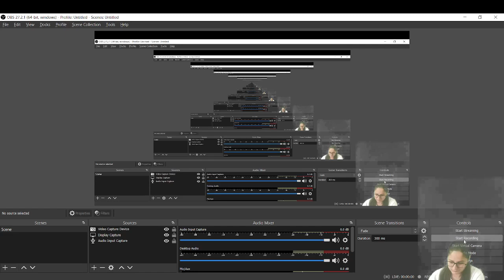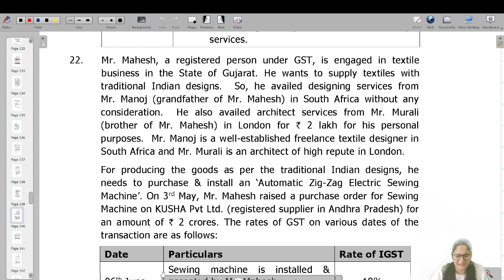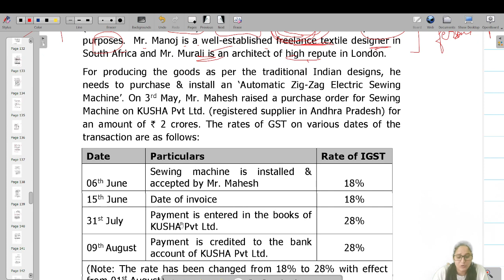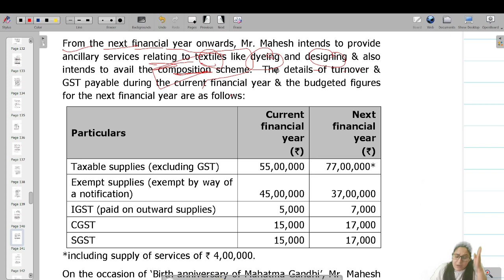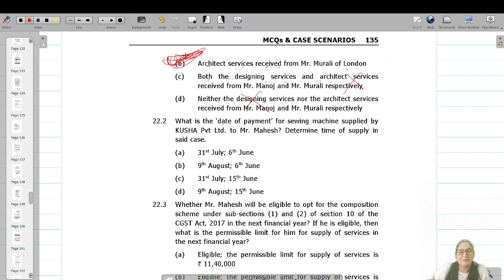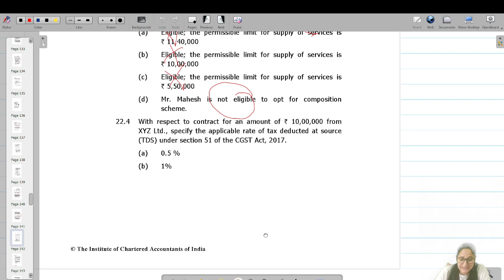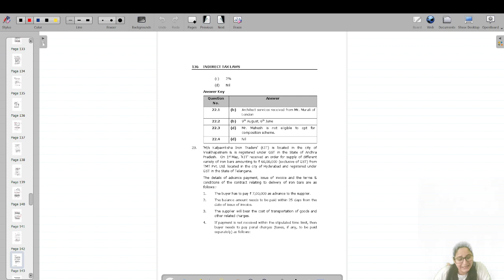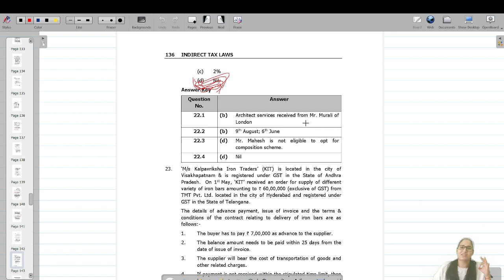CA FINAL IDT Case Scenario 22 MAY 2022|| MR. MAHESH|| CA KANIKA SAKHUJA